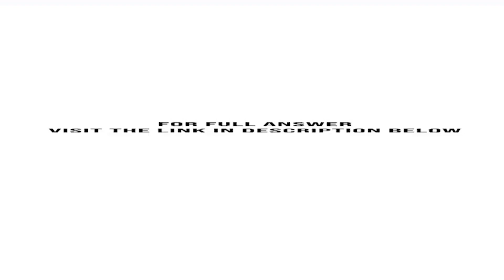For Kremers patent buyout proposal mentioned in the chapter to work the government needs to pay a...